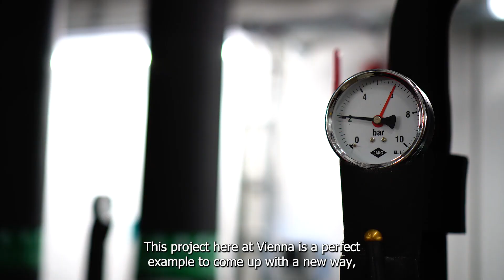Project AHEAD - First application of gas-free steam generation in pharmaceutical industry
In January 2023 Takeda unveiled a major milestone that will help us reduce our environmental footprint by tapping into new ground and pioneering the generation of heat for our production process without the use of natural gas. The steam-generating heat pump will be operated exclusively with 100 percent natural refrigerants. Innovative projects like "AHEAD" are an integral part of our journey to netzero GHG emissions in our operations before 2035. Listen to our environmental sustainability experts in the video.